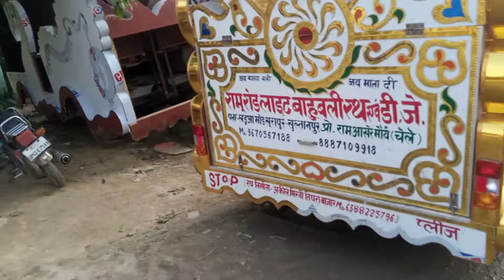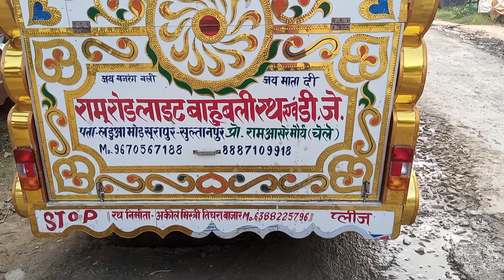August 27, 2022